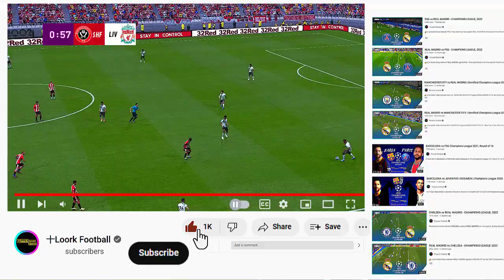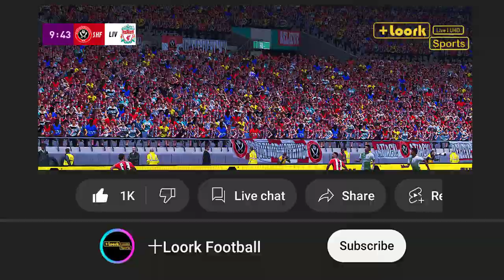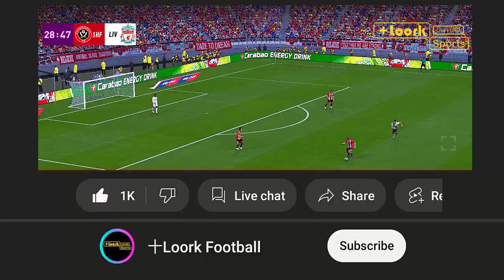SHEFFIELD UNITED vs LIVERPOOL | PREMIER LEAGUE 23/24 • Simulación & Predicción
Sheffield United vs Liverpool en vivo premier league 23/24 Partido Completo & Todos los Goles dic. 06, 2063.
Sheffield United vs Liverpool premier league 23/24, es una simulacion & recreacion que usa el juego de la saga pes con una atmosfera realista, disfrutemos del partido entre Sheffield United y Liverpool en vivo premier league 23/24 con la mas realista simulacion,recreacion & prediccion aqui en +Loork Football. Sheffield UnitedFC